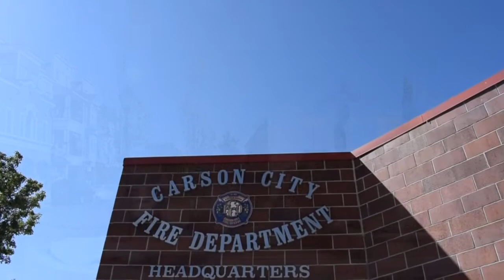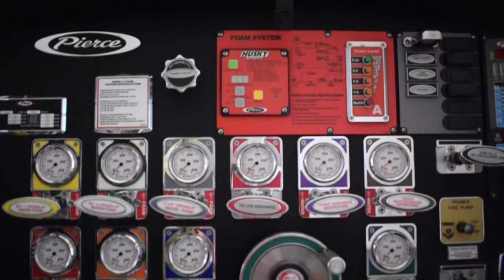Customer Spotlight: Carson City Fire Department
Carson City is the capital of Nevada and the fire department has been a Pierce customer for over 20 years. Check out what Chief Slamon has to say about Pierce apparatus!